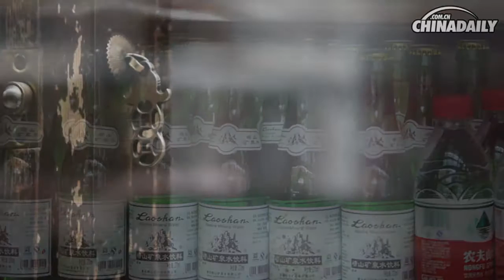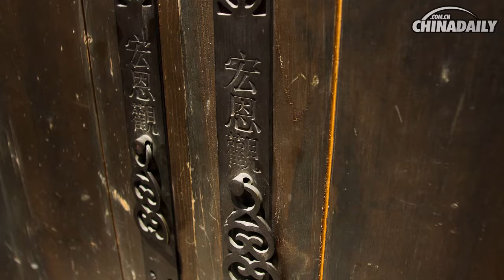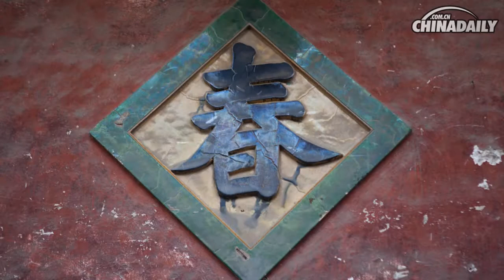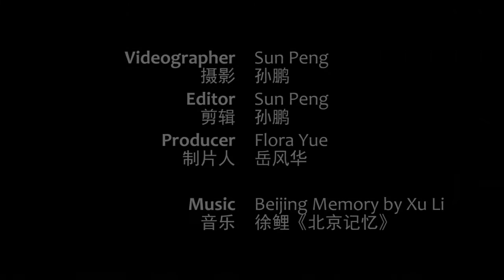Building new lives: Rebuild and reuse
Robin, an architect from Brunei, came to Beijing in the early 2000s and lived in a hutong for about 10 years. His reconstruction turned the old Goddess Temple near the Bell Tower into a fashionable cafe. As an expert on structure and design, Robin talked about his opinion of the renovations and reuse of old buildings and communities.

Also see:
Building new lives: Zhang's memory

Special coverage: Drum and Bell towers: past, present, future

Video: Sun Peng
Subtitles: Christie Lee & Chris Clark
Producer: Flora Yue